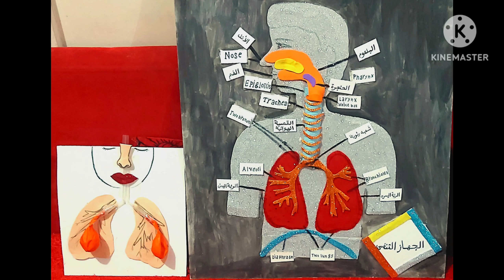نشاط عن الجهاز التنفسي عماي و بالشرح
نشاط بالفوم عن الجهاز التنفسي عملي و بالشرح لتعليم الطفل كيفية  التنفس